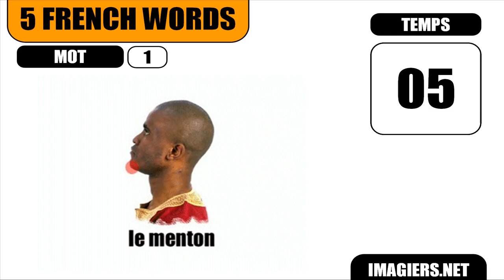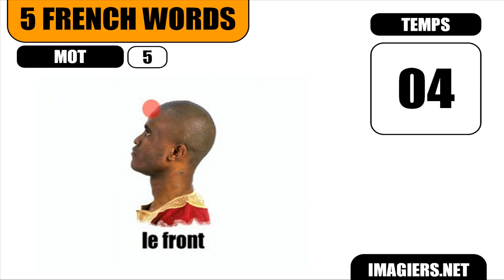CURSO DE FRANCES #15